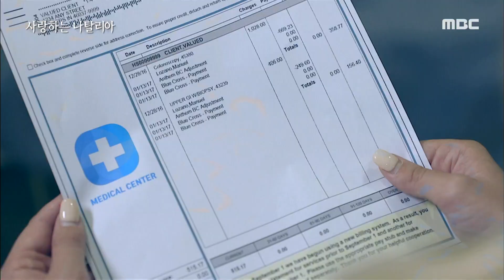[신비한TV 서프라이즈] 아이를 버리고 도망친 비정한 부모를 아무도 욕하지 않았던 이유는...? MBC 201011 방송